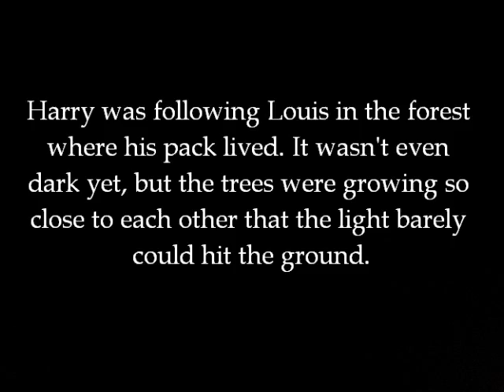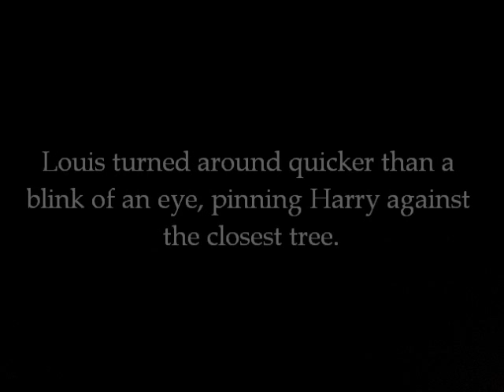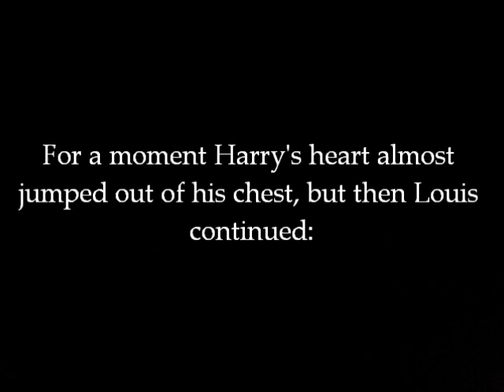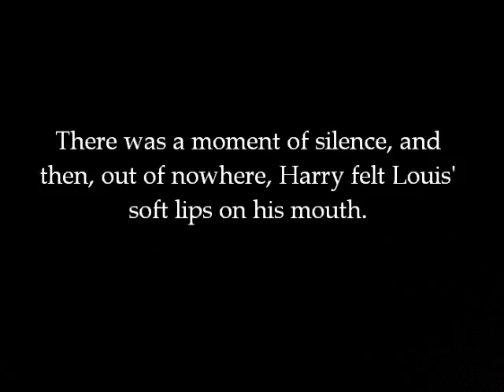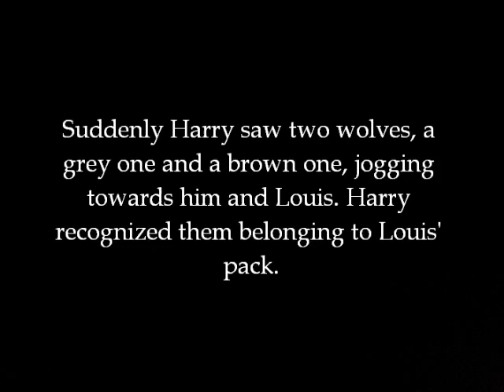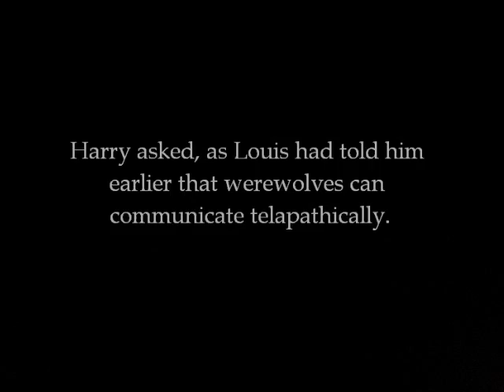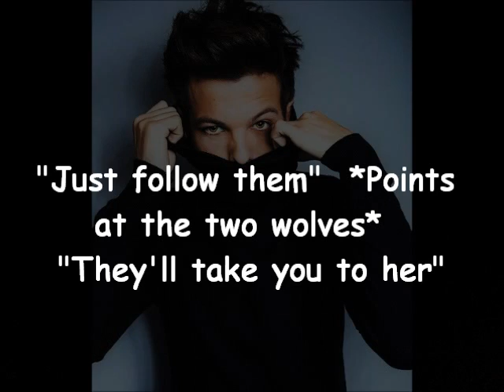Larry Stylinson Series "The Stare" #5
Part five is hereee!! Hope you like it so far!! Love you.